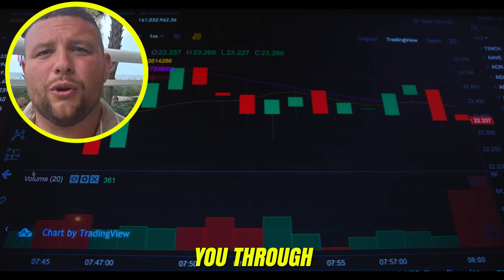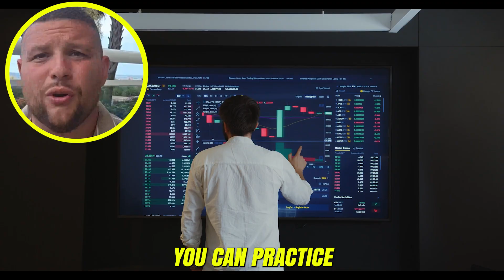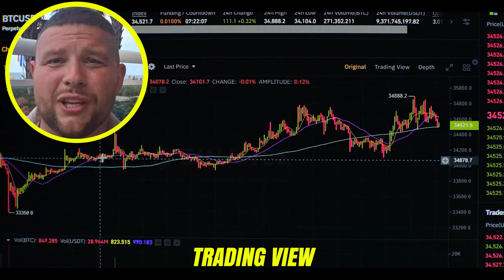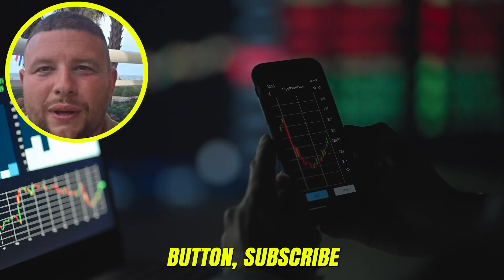How to Trade on TradingView (Step-by-Step Beginner’s Guide)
How to Trade on TradingView (Step-by-Step Beginner’s Guide)  || BeastModeTrading

Want to learn how to trade on TradingView like the pros? 📈

In this beginner-friendly tutorial, I’ll walk you step-by-step through everything you need — from opening your account to placing your very first trade.

• How to set up your TradingView account
• How to use chart tools, indicators & timeframes
• How to place trades using Paper Trading
• How to analyze charts like a pro
• How to place real trades by connecting your broker

Whether you’re brand new to trading or leveling up your charting skills, this guide will help you trade smarter, not harder. Let’s dive in. 👇

📩 Want More Expert Trading Tips?
Get exclusive market insights & pro strategies straight to your inbox! 🚀
🔗 Join our free community at ITEACHSTOCKS.COM